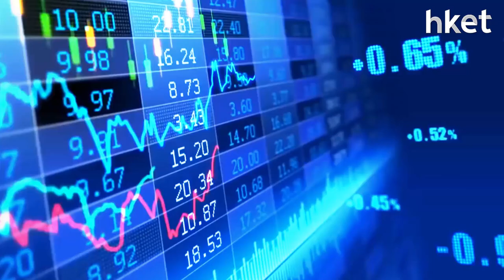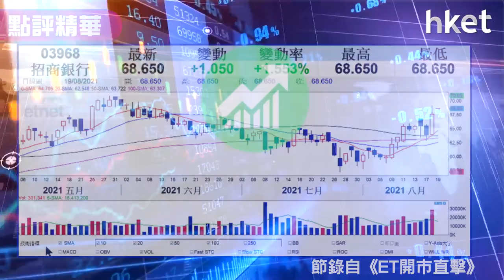【潛力股精選】沈慶洪：招商銀行（03968）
傳統股獲資金追捧，獨立股票人沈慶洪推介招商銀行（03968），指招商銀行盈利增長比預期快，股價勢頭亦維持強勁。想知買賣策略？立即點擊收看／收聽。

重溫《ET開市直擊》足本版（點擊開聲聽↓）

Time code:

00:00 - 港股焦點速覽
01:25 - 美股外圍市況速覽
03:17 - 沈慶洪：澳洲現狀速報
04:28 - 美國聯儲局促減買債規模解讀
07:33 - 港股上日市況速報＋北水盤路
08:38 - 港股結束四連跌惟未守二萬六　後市如何分析
11:00 - 騰訊（00700）業績解讀
13:24 - 騰訊（00700）股價前景分析
17:46 - 吉利（00175）業績解讀＋股價前景分析
22:48 - 績優股推介：招商銀行（03968）
23:40 - 績優股推介：友邦（01299）
24:28 - 港股開市前市況速報
26:42 - ET個股推介：海豐國際（01308）
27:42 - 股票分析：建設銀行（00939）股價前景
29:02 - 股票分析：信義光能（00968）股價前景
30:20 - 股票分析：港交所（00388）股價前景
31:33 - 股票分析：中國生物製藥（01171）股價前景
33:05 - 股票分析：中海油（00883）股價前景
34:30 - 股票分析：創科（00669）股價前景
36:50 - 股票分析：煤氣（00003）股價前景
38:25 - 股票分析：中移動（00941）股價前景
39:31 - 股票分析：復星醫藥（02196）股價前景
41:23 - 股票分析：長汽（02333）股價前景
42:48 - 股票分析：ASM太平洋（00522）股價前景
44:24 - 澳洲樓價+澳元走勢分析
47:50 - 港股開市後市況速報
50:10 - 股票分析：金蝶國際（00268）股價前景
51:42 - 財經日誌提提你